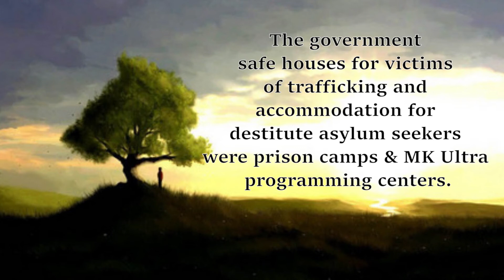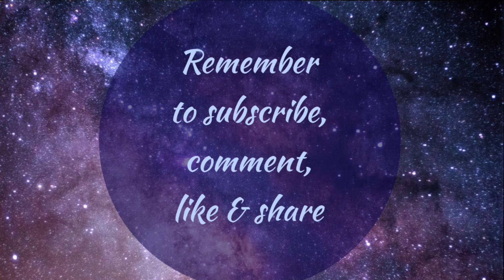Healing Loneliness - Especially for Survivors of Narcissistic Abuse & T.I.s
Loneliness affects everyone. Some carry a heavier version of it though, and it plagues them, holding them back. Consider it part of your hero's journey, but know that loneliness doesn't have to remain forever lodged within you.

Sitting with and embracing all your feelings unconditionally, including loneliness, is part of healing. However, it may be that to finally shed chronic loneliness you also need to understand its causes and find a specific shift in perspective. That's what I offer to you here.

This can be beneficial for anyone, but especially for survivors of narcissistic abuse and Targeted Individuals, who often walk their life path alone.

💙 ALL OF MY SERVICES are offered from my Facebook page along with more